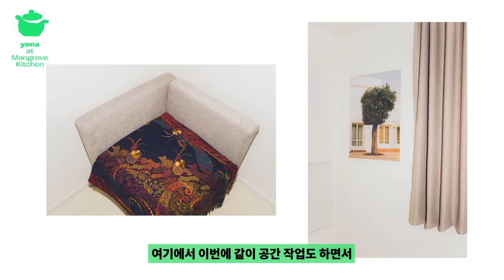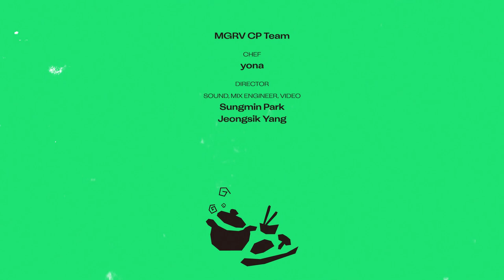제철 채소와 남은 밥으로 만드는 건강한 한 끼, 우엉칩 우엉리조또 - 요나ㅣFried Burdock, Risotto Recipeㅣyona at mangrove kitchen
YONA X MANGROVEㅣ우엉칩과 우엉리조또

맹그로브는 도심 속 1인 가구의 균형잡힌 일상을 돕는 코리빙 하우스입니다. 나를 위한 든든한 식사를 만드는 습관을 기를 수 있는 넓고 쾌적한 키친도 장점 중 하나로, 이번 영상은 맹그로브 신설점 14F 키친에서 진행되었습니다.

쉐프 요나님과 제철 채소로 건강하고 간단하게 만들 수 있는 레시피를 소개합니다. 오늘의 주인공은 가을의 재료 '우엉'입니다. 기본 요리법을 참고해서 계절에 맞는 재료로 바꾸어 응용할 수 있답니다.

"우엉은 ‘버리는 데 도움을 주는’ 재료이다. 몸 안의 나쁜 요소를 제거하는 한약재로 숙변제거, 이뇨, 소염, 해독에 탁월하다. 또한 우엉 자체는 성질이 차기 때문에 화가난 마음을 잠재우고 인내를 길러줘 승려들이 즐겨 먹기도 한다." - 재료의 산책 중

*재료
우엉 300g, 감자 1개, 당근 1/2개, 양파 1/2개, 마늘 2개, 표고버섯 1개, 식용유 2큰술, 물 또는 채수 1컵, 찬밥 적당량, 간장 1큰술, 전분, 소금, 후추 적당량

*소요시간
약 30분

*요리방법 #1 우엉칩
1 우엉을 슬라이서로 썰어 물에 잠시 담가놓는다.
2 우엉의 물기를 빼낸 뒤 1/3은 작은 볼에 빼내어 간장을 두르고 10분 가량 절인다.
3 2의 우엉에 전분가루를 묻혀 온도를 올린 기름에서 튀겨낸다.

*요리방법 #2 우엉 리조또
1 감자, 당근, 양파, 표고버섯, 마늘을 작은 크기로 썰어둔다.
2 프라이팬에 올리브오일 1큰술을 두르고 2/3의 우엉, 감자, 당근, 양파, 마늘 순으로 노릇하게 볶은 뒤 물 또는 채수를 넣고 약 5분간 부드러워질 때까지 끓인다.
3 불에서 내려 핸드블렌더로 곱게 갈아준다.
4 프라이팬을 달군 뒤 올리브오일을 두르고 표고버섯을 노릇하게 볶는다. 찬밥, 우엉크림을 넣고 채수로 농도를 맞춰가며 약불에서 풀어준다. 소금으로 간을 하여 마무리, 튀겨놓은 우엉칩을 올려 완성한다.

맹그로브에 입주하고 싶다면,